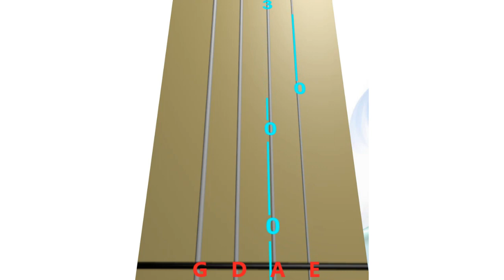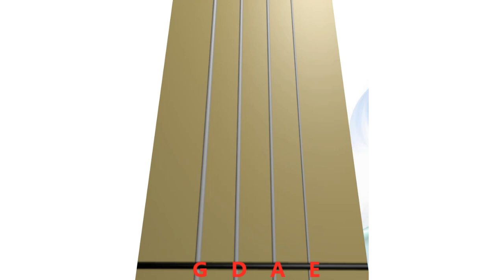𝐁𝐓 🔥🌊 STEAL THE SHOW 😍👸 from 🎦𝑬𝓵𝓮𝓶𝓮𝓷𝓽𝓪𝓵. MEDIUM. 𝓥𝓲𝓸𝓵𝓲𝓷 𝑪𝒐𝒗𝒆𝒓🎻🔢 𝐁acking 𝐓rack w/ GUIDED Violin TAB🎻🔢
𝐁𝐓 😍👸 STEAL THE SHOW 🔥 🌊 from 🎦𝑬𝓵𝓮𝓶𝓮𝓷𝓽𝓪𝓵 by T. Newman, M. Matosic. 𝐁acking 𝐓rack with GUIDED 🎻🔢 🎈Happy 𝕯𝑰𝓢𝓝𝓔𝓨 Songs 🎈

@sing4love4fun 𝐜𝐨𝐦𝐦𝐞𝐧𝐭:  @HappyScalesforDuo  Agree!. Many Animated Violin platforms go with the synth violin sound. You are the only one with a 𝐫𝐞𝐚𝐥 violin. Does anyone know another Violin TAB platform with 𝐫𝐞𝐚𝐥 sound?

You can play STEAL THE SHOW -